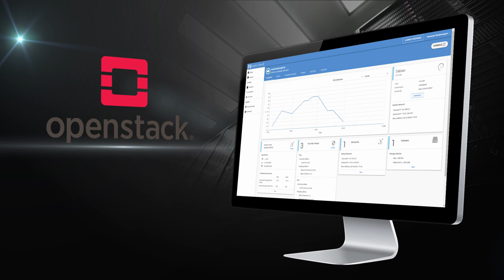Nipa Public Cloud [open to the public]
Nipa Cloud ผู้สร้างระบบ Cloud เจ้าแรกของไทย มาตรฐานระดับโลก
ขยายธุรกิจให้โต ตอบโจทย์ทุกองค์กร กับระบบ Cloud ใช้งานง่าย รวดเร็วทันใจ มั่นใจได้ถึงความปลอดภัย ความเสถียร และอัดแน่นไปด้วยประสิทธิภาพ
📌 พิเศษสำหรับผู้ที่สนใจ ลงทะเบียนใช้งาน Public Cloud รับเครดิต 300 บาท ฟรีทันที!
ลงทะเบียนใช้งานได้ที่
เราต้องการที่จะสร้างระบบ Cloud ฝีมือคนไทย ซึ่งเป็นครั้งแรกที่พัฒนาด้วย OpenStack Community Version ในระดับ Production โดยผ่านการศึกษาและใช้เวลาพัฒนาระบบกว่า 2 ปีเต็ม การันตีคุณภาพ ให้คุณมั่นใจได้อย่างแน่นอน
ปัจจุบัน เราเป็นผู้ให้บริการ Could ที่ได้รับการรับรองมาตรฐานความปลอดภัยของข้อมูล ISO 27001:2013 Cloud Services & Data Center พร้อมด้วยทีม Cloud Engineers ฝีมือคุณภาพที่ได้รับการรับรอง Certificate OpenStack Administrator (COA) จาก OpenStack Foundation, Redhat และ Mirantis
สามารถปรึกษาและสอบถามข้อมูลเพิ่มเติมเกี่ยวกับการใช้งานได้จากทีม Cloud Engineers โดยตรง
Inbox: m.me/nipacloud
Line@: @nipacloud